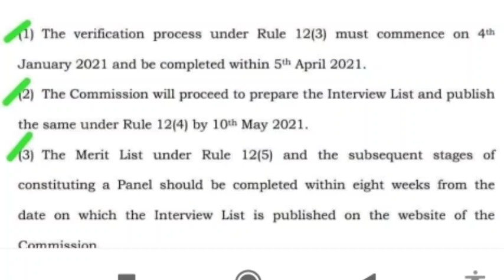Upper primary Update Today | Upper primary interview Date | Latest upper primary news today | WBSSC